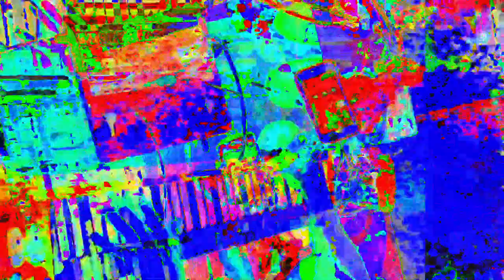[EPILEPSY WARNING] Movie 23 05 30 04h30m04s